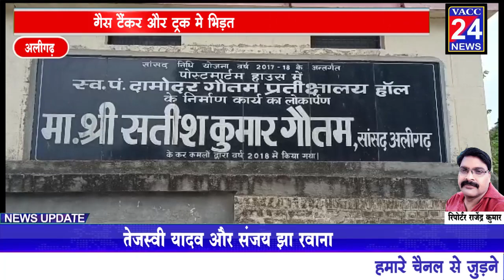अलीगढ़ - गैस टैंकर, ट्रक में भिड़ंत, लगीं भीषण आग, ट्रक के उड़े परखच्चे, 2 की मौत